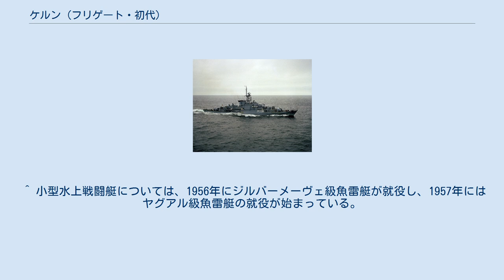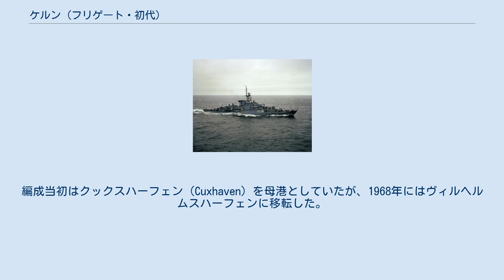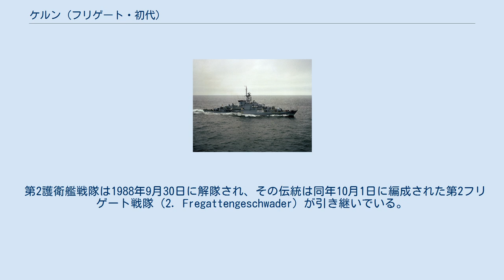ケルン (フリゲート・初代)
ケルン（ドイツ語: Köln, F 220）とは、西ドイツ海軍のフリゲートで、ケルン級フリゲートの1番艦である。
同艦は、再軍備後の西ドイツが初めて自国で建造した大型水上戦闘艦でもある。
 艦名はケルン市に由来し、ケルンの名を冠する艦艇としては4代目である。
 「ケルン」は、H.C.ストラッケン&ゾーン・ハンブルク造船所にて1957年12月21日に起工・建造され、翌1958年12月6日に進水した。
その後艤装と試験航海を経て、1961年4月15日に西ドイツ海軍に就役した。
 西ドイツ海軍就役後、「ケルン」は後に建造された姉妹艦と共に第2護衛艦戦隊（2. Geleitgeschwader）に配属された。
 その後21年間にわたって就役し続けていた「ケルン」であるが、1979年に新型のブレーメン級フリゲートの建造が開始されたこともあり、1982年12月17日をもって退役した。
 退役後の「ケルン」の船体は、当初は姉妹艦の予備部品供給源とするために保管されていたが、1989年7月に6番艦「F225 ブラウンシュヴァイク」が退役したのを最後に、西ドイツ海軍に現役のケルン級フリゲートは存在しなくなった。
 このため「ケルン」の船体は1989年11月以降、シュレースヴィヒ＝ホルシュタイン州ノイシュタット市（de）にあるドイツ海軍の教育機関の一つ、海軍防衛訓練センター（Einsatzausbildungszentrum Schadensabwehr Marine、略称EAZS）において、艦内の火災及び浸水に対するダメージコントロール訓練に使用されている。
 ^ 小型水上戦闘艇については、1956年にジルバーメーヴェ級魚雷艇が就役し、1957年にはヤグアル級魚雷艇の就役が始まっている。
 同時代に西ドイツが独自に建造した大型戦闘艦であるハンブルク級駆逐艦1番艦「ハンブルク」は、1959年1月20日に起工。
 ^ 第2護衛艦戦隊は1959年2月1日に編成された。
編成当初はクックスハーフェン（Cuxhaven）を母港としていたが、1968年にはヴィルヘルムスハーフェンに移転した。
 第2護衛艦戦隊は1988年9月30日に解隊され、その伝統は同年10月1日に編成された第2フリゲート戦隊（2. Fregattengeschwader）が引き継いでいる。